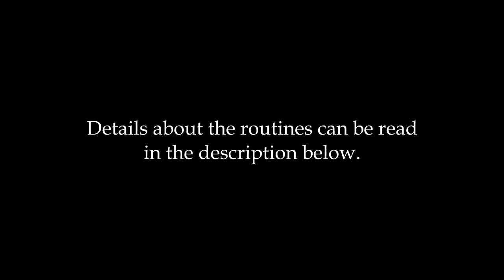MENDACIOUS by AJ and Abhinav